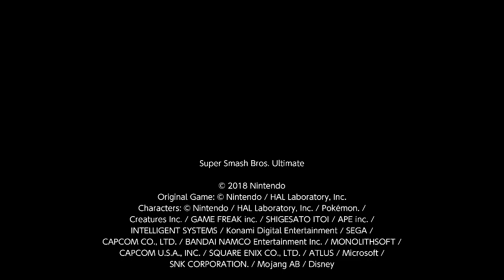the best replay pt.7